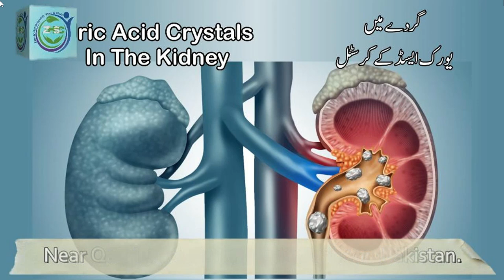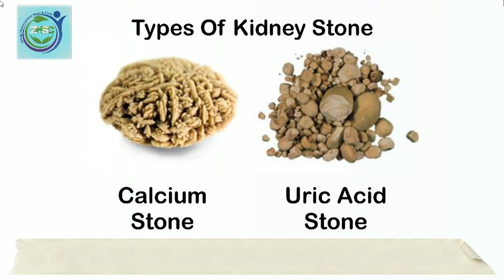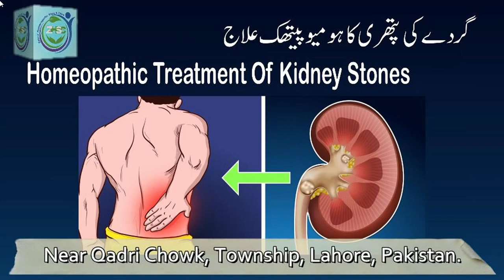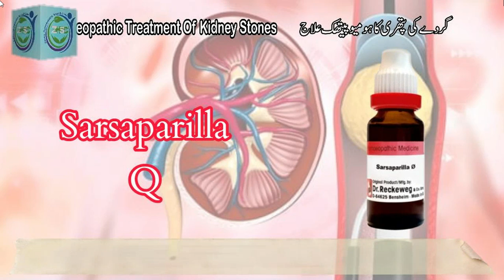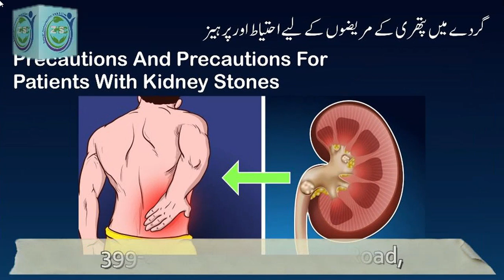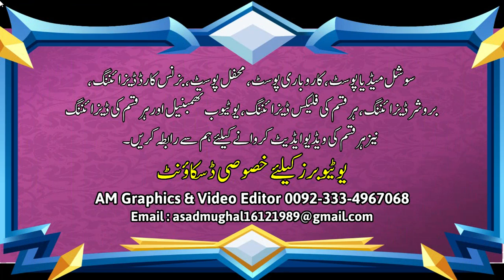Kidney Stone Treatment | Gurde Ki Pathri Ka ilaj | Pathri Ka ilaaj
Kidney stones are common in Pakistan especially in KPK, some areas of Punjab. Usually, the kidney stones don't show any symptoms until it moves around within your kidney or passes into your ureters. People having high uric acid, blood pressure, and diabetes are at risk of developing kidney stones.

In this video, Dr. Zaheer Ahmad, is going to explain kidney stones in detail. He also discusses the functions of the kidney, prevalence, symptoms, causes,  and treatment of kidney stones.

399-2-C11, Umer Farooq Road, Near Qadri Chowk, Township, Lahore, Pakistan.

👉Vedio Edit By : AM Graphics & Vedio Editor 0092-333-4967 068

kidney stone
gurde ki pathri ka ilaj
kidney stone treatment in hindi
kidney stones
gurde ki pathri
kidney stone symptoms
kidney stone ka ilaj
kidney stone pain
gurde ki pathri ka ilaaj
gurde ki pathri ki alamat
kidney stone treatment homeopathy
kidney stone treatment in urdu
kidney stone prevention
treatment of kidney stone